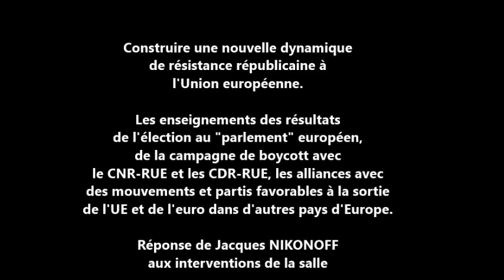UA2014 - Réponses 1 Jacques NIKONOFF - Nouvelle dynamique de résistance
Réponse de Jacques NIKONOFF, porte parole du M'PEP aux interventions de la salle (1) dans la plénière sur le thème "Construire une nouvelle dynamique de résistance à l'Union européenne" à l'UA 2014 du M'PEP qui s'est tenue à Bordeaux du 8 au 11 novembre 2014